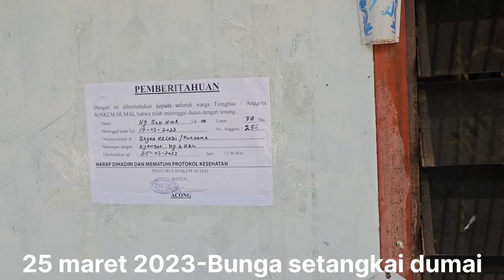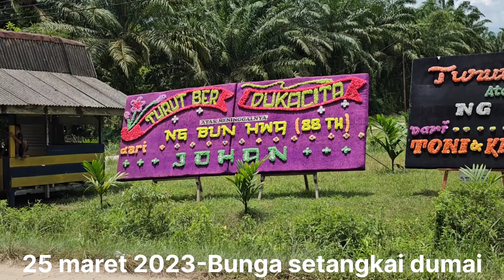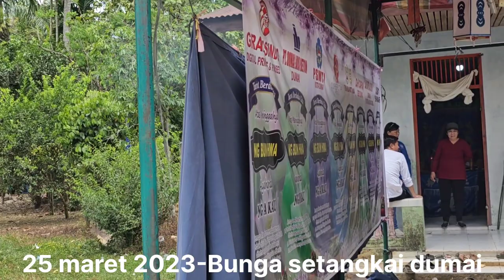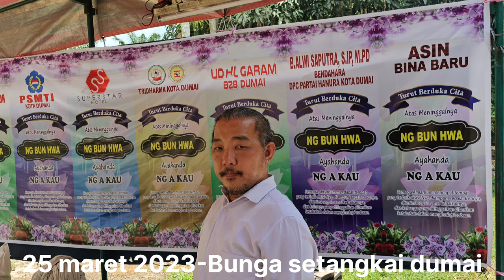Ritual pemakaman Bpk NG BUN HWA umur 88th meninggal 19 maret 2023 Dumai riau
Telah meninggal dunia
dengan tenang
Alm.Bpk NG BUN HWA
Tutup usia 88 tahun
asal Dumai riau
no.anggota 256

meninggal tgl 19 maret 2023
dikebumikan tgl 25 maret 2023
hari sabtu pukul 12:30 wib

jenazah disemayamkan
ditempat tinggal
Bagan keladi purnama riau

diberangkatkan
kepemakaman tionghoa
LU SAN TING
KUBURAN LAMA
Bagan besar dumai
berdiri pada tahun 1965

# SOSKEM DUMAI
# PIKULMAN GROUP
# BUNGA SETANGKAI DUMAI